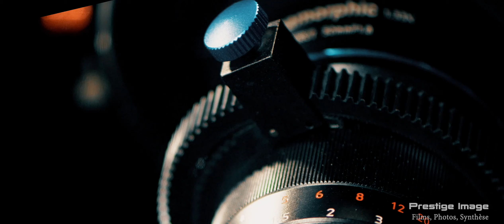Sirui Anamorphic Lens, GH5s Panasonic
Presentation prestige image 2021